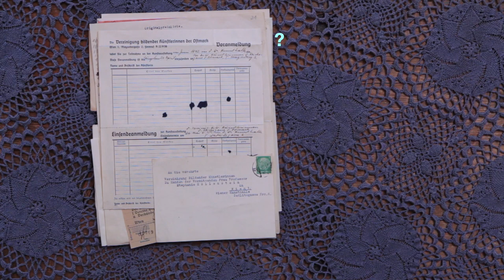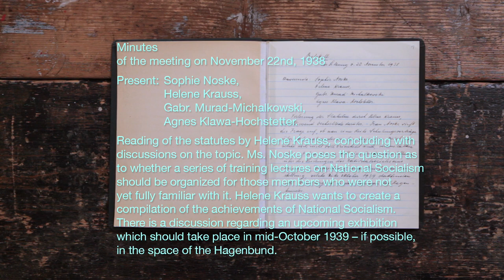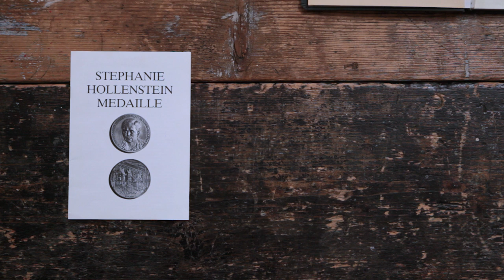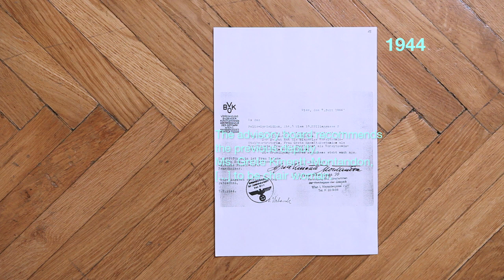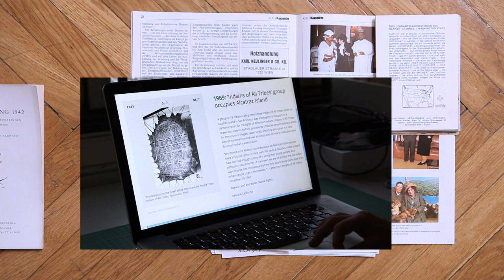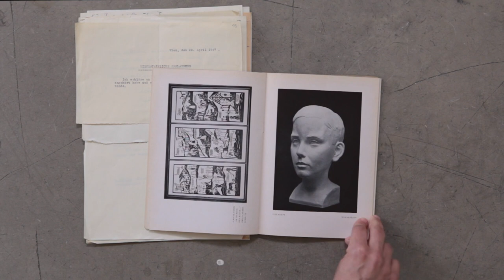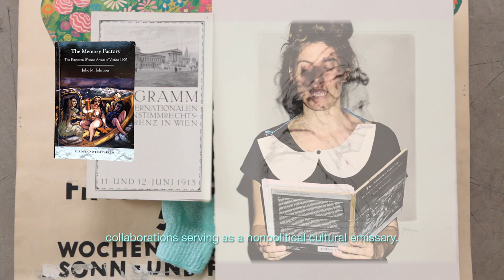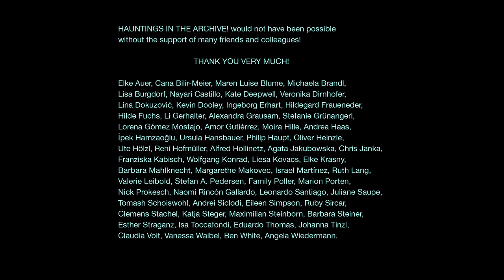Hauntings in the Archive: Shadows of History in the VBKÖ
"Hauntings in the Archive: Shadows of History in the VBKÖ" is a documentary that delves into the complex and painful past of the Austrian Association of Women Artists (VBKÖ).

Founded in 1910, the VBKÖ initially represented a beacon of hope for female artists across Europe, serving their artistic and economic needs, and fostering a community for discussion, education, and exhibition opportunities. However, the onset of the National Socialist regime in 1938 casts a dark shadow on this organization's history.

The film explores this unfortunate chapter where the VBKÖ bent to the regime's ideologies, leading to the expulsion of its Jewish members, thereby forever altering its course.